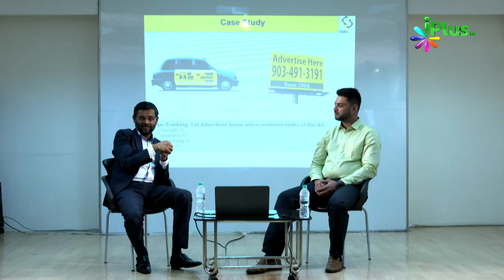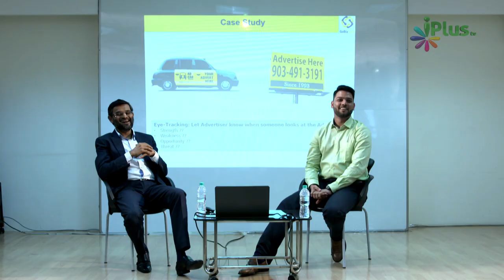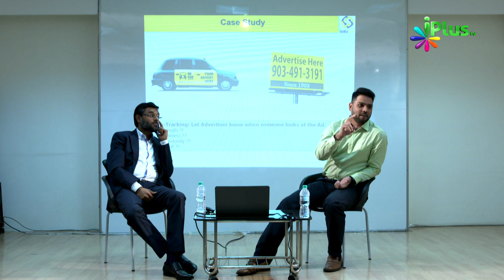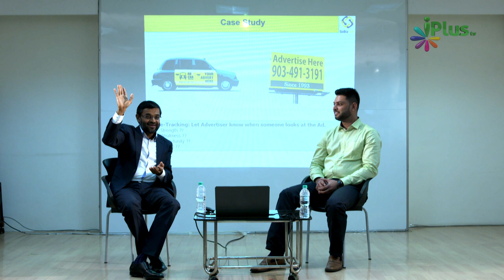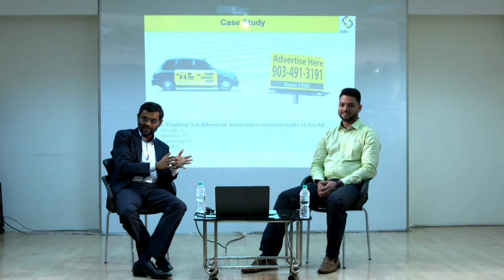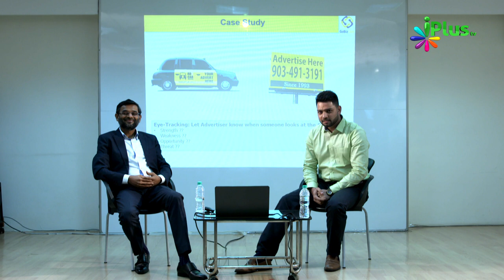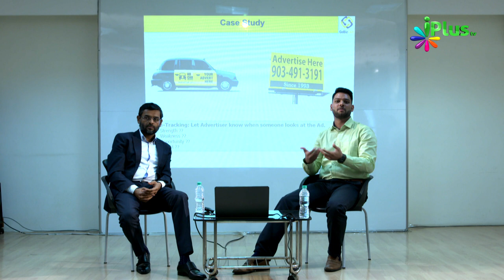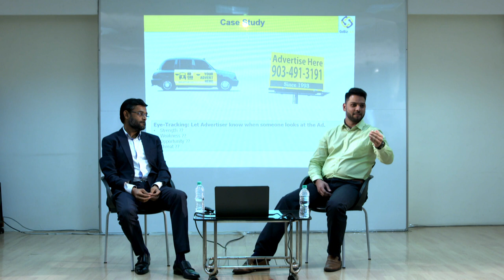Business & Career Startup Workshop Ep 02 By Aslam Khan | iPlus TV